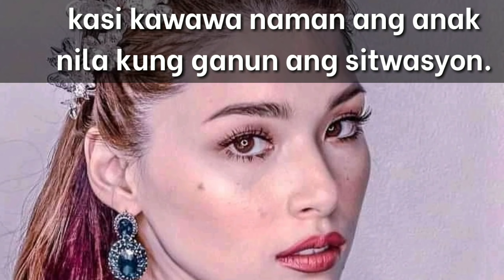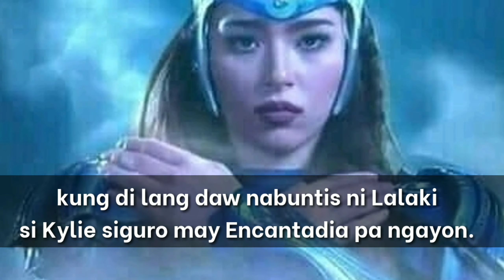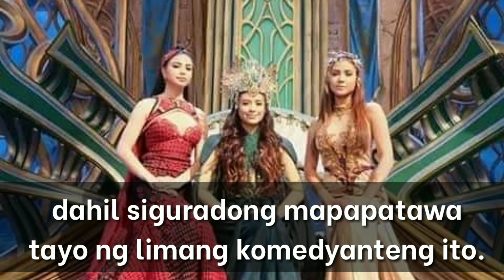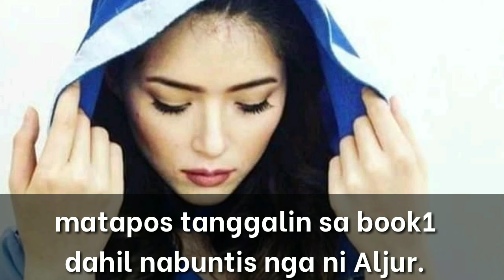KYLIE PADILLA AT ALJUR HIWALAY NA?! ENCANTADIA MAY REMAKE "Encantodonato"!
All musics and sounds are belongs to me.

1. "its fair use" No copyright is claimed and to the extent that material may appear to be infringed , I assert that such alleged infringement is permissible under U.S. and Philippine copyright law. If you believe material have been used in an unauthorised manner, please contact the poster. 3. This Video is not associated with any company or products mentioned on the video. 4. No intention to infringe photos or audio used in this video.